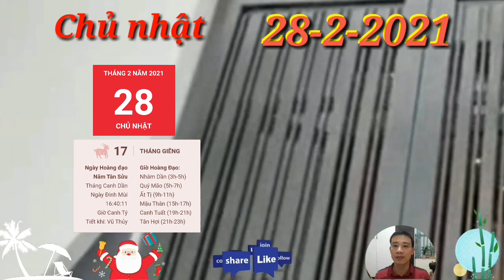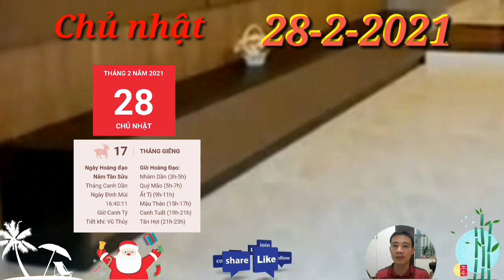Tử Vi Ngày 28/2 Con Giáp THẦN TÀI BAN LỘC, PHÁT TÀI LỚN, GIÀU TO, TIỀN CHẬT KÉT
1. Tử vi tuổi Tý, CHỦ NHẬT ngày 28/2/2021 cực chuẩn
Tý thường xuyên nóng nảy và cáu kỉnh do phải chịu ảnh hưởng xấu của cục diện Tương Hại. Bản mệnh có nhiều suy nghĩ cực đoan và chỉ thích làm theo ý mình, không muốn nghe ý kiến của người khác.
2. Tử vi tuổi Sửu, CHỦ NHẬT ngày 28/2/2021 cực chuẩn
Tương Hình gây ra những tác động không tốt cho sự nghiệp của người tuổi Sửu. Bản mệnh quá tự tin với năng lực của mình nên trở thành người thích thể hiện, thậm chí “múa rìu qua mắt thợ”, và đây có thể trở thành nguồn cơn khiến bạn gặp phải đủ loại rắc rối.
3. Tử vi tuổi Dần, CHỦ NHẬT ngày 28/2/2021 cực chuẩn
Con Giáp THẦN TÀI BAN LỘC, PHÁT TÀI LỚN, GIÀU TO, TIỀN CHẬT KÉT,
4. Tử vi tuổi Mão, CHỦ NHẬT ngày 28/2/2021 mới nhất
Tam Hợp, công việc của người tuổi Mão tiến triển khá thuận lợi, tuy nhiên, nếu muốn lập ra những kế hoạch thiết thực, bạn cần phải đánh giá chính xác năng lực của bản thân mình và tình huống thực tế.
5. Tử vi tuổi Thìn, CHỦ NHẬT ngày 28/2/2021 cực chuẩn
6. Tử vi tuổi Tị, CHỦ NHẬT ngày 28/2/2021 cực chuẩn
7. Tử vi tuổi Ngọ, CHỦ NHẬT ngày 28/2/2021 cực chuẩn
8. Tử vi tuổi Mùi, CHỦ NHẬT ngày 28/2/2021 chuẩn nhất
9. Tử vi tuổi Thân, CHỦ NHẬT ngày 28/2/2021 cực chuẩn
10. Tử vi tuổi Dậu, CHỦ NHẬT ngày 28/2/2021 cực chuẩn
11. Tử vi tuổi Tuất, CHỦ NHẬT ngày 28/2/2021 cực chuẩn
Tương Hình tác động khiến người tuổi Tuất trở nên quá mức thẳng thắn. Bạn nghĩ gì nói nấy chứ không hay để ý đến cảm nhận của người khác nên dễ gây tổn thương cho mọi người, đồng thời khiến chính mình vướng phải nhiều rắc rối.
12. Tử vi tuổi Hợi, CHỦ NHẬT ngày 28/2/2021 cực chuẩn
Kiếp Tài cũng cho thấy con giáp này có thể sẽ đưa ra những quyết định thiếu chín chắn. Nhiệt tình trong công việc là ưu điểm của bạn, song điều đó cũng khiến bạn trở thành người mù quáng, thậm chí manh động. Hãy rèn luyện để trung hòa tính cách này của mình.